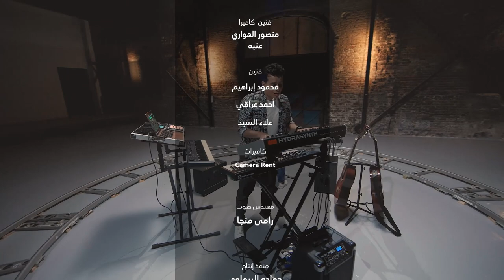برنامج "هو الحب" | السيد أحمد الطلحي | الحلقة الحادية عشر (مقام الود)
"الود هو ما ظهر في السلوك"

من انتاج
SeVeN & Bravo Productions
رمضان 2024